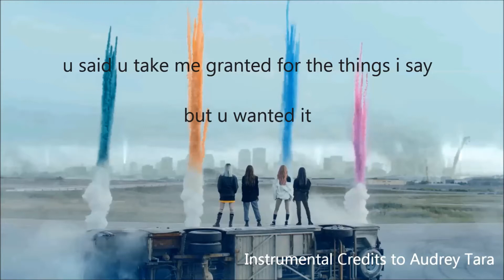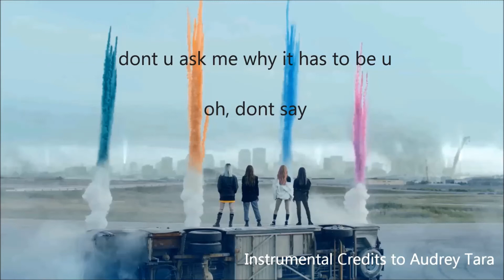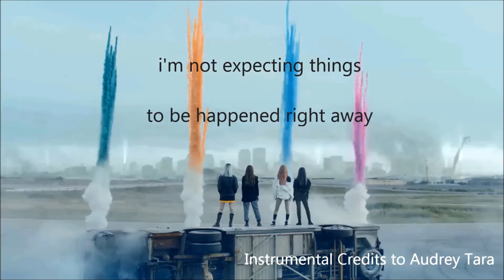BlackPink - Stay | English Version by Emily IG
this is my second time uploading an English version cover of Korean song.
-first one was 2NE1's Come Back Home-

the translation was unexpected, i finished it on the van, going back to Rangsit from Victory Monument (i live in Thailand | i'm from Myanmar)

i know this is not a very good one, the lyrics and my voice, but i couldnt help and ended up uploading here :D

if u wanna reuse my lyrics, please ASK ME FIRST na.

the background instrumental version is owned by Audrey Tara

btw, i'm a HUGH YG STAN
and HUGH 2NE1 n BLACKPINK TRASH

JENNIE is BIAS ♥v♥

ok, so, that'll be it, and, yeah comments r welcome :)
plus, sharing is caring na :D

thankies
xx